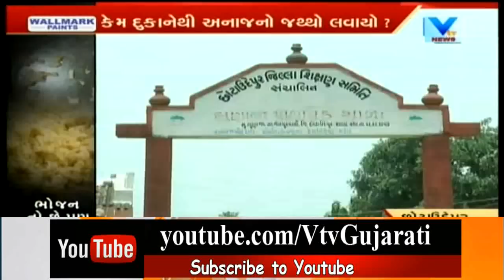Aaje Gujarat (આજે ગુજરાત) | 2nd August '18 | Vtv News